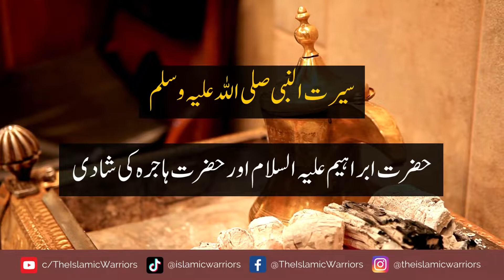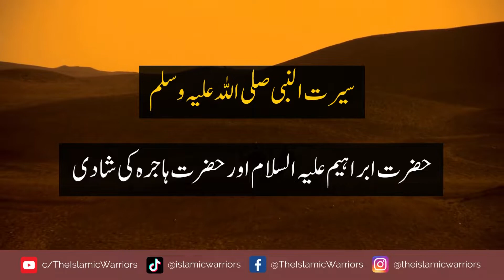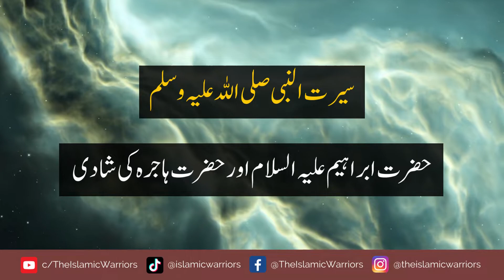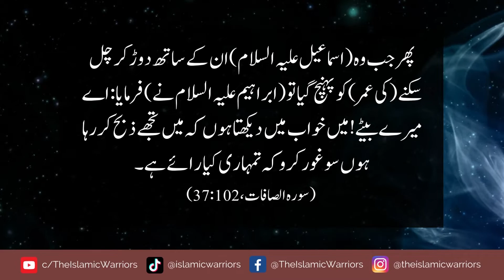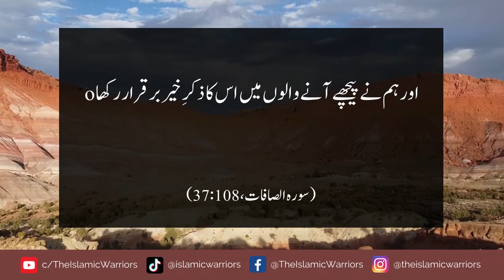Seerat un Nabi | Hazrat Ibrahim aur Hazrat Hajra ka Waqia | Hadith of the Day in Urdu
Seerat un Nabi | Hazrat Ibrahim aur Hazrat Hajra ka Waqia | Hadith of the Day in Urdu Sahih Bukhari 2217 islamicstatus islamicstatusvideo @The Islamic Warriors

@TheIslamicWarriors  Channel is a source for you to get complete biography and history  of our Islamic Heroes.

This channel focuses on true stories of our Islamic heroes who worked really hard.